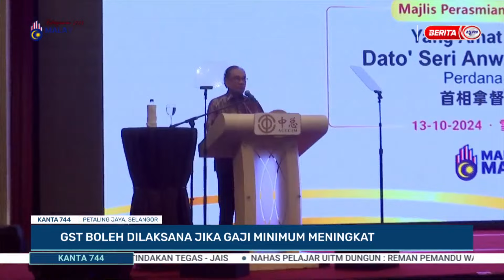14 OKT 2024 - KANTA 744